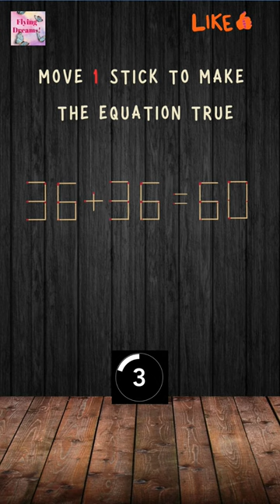"Spark of Genius: Mind-Blowing Matchstick Puzzles"